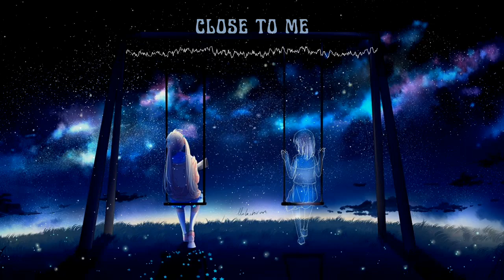Punch Deck - Close to me [FREE DOWNLOAD][NO COPYRIGHT MUSIC]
Hashtag Beatz  😎

This is a No Copyright Music track. An Energetic, Upbeat Music track perfect for background music.

A royalty-free EDM music track for content creators.

And also listen : youtu.be/iiugpuvQ1Lg

If you like this no copyright song and background music, don't hesitate to leave a comment or to like the video.